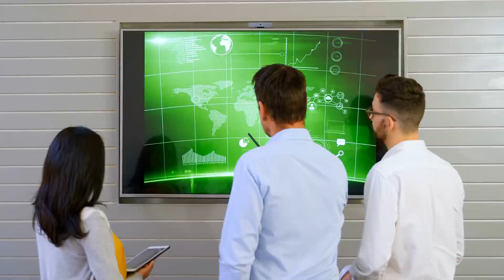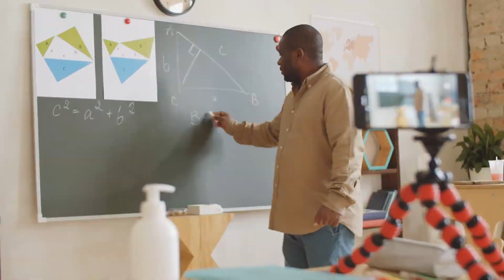Tập 2 | Bệnh Viện Số 4 Người Chung Phòng Bệnh Giao Lưu Diễn Đàn [ Vô Hạn ] Audio | Chương 11 - 20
Truyện: BỆNH VIỆN SỐ 4 NGƯỜI CHUNG PHÒNG BỆNH GIAO LƯU DIỄN ĐÀN [ VÔ HẠN ] Tập 2
Tác giả: Long Nữ Dạ Bạch
Thể loại: Ngôn Tình, Dị Thế
Identifier: 63f5bdf4efbdcab7d15ef34f

Chi tiết các chương:
00:00:00 Chương 11 : Thánh Elizabeth 4
00:11:36 Chương 12 : Thánh Elizabeth 5
00:24:12 Chương 13 : Thánh Elizabeth 6
00:36:14 Chương 14 : Thánh Elizabeth 7
00:47:41 Chương 15 : Thánh Elizabeth 8
00:59:16 Chương 16 : Thánh Elizabeth 9
01:11:17 Chương 17 : Thánh Elizabeth 10
01:22:30 Chương 18 : Thánh Elizabeth 11
01:34:28 Chương 19 : Thánh Elizabeth 12
01:45:57 Chương 20 : Thánh Elizabeth 13

Any copyright complaints or suggestions please contact admin